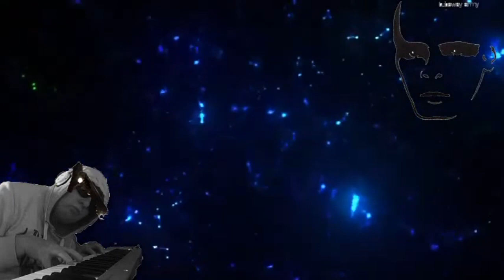Metal (Gary Numan) Techno Cover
Bit of fun messing about with techno drum tracks. Cant say I like it to be honest but maybe someone might! :)